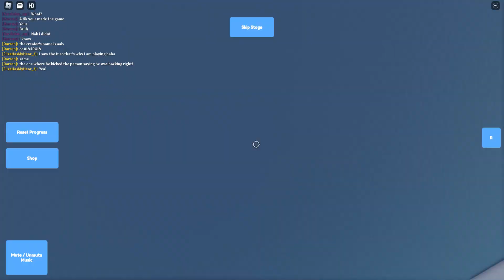Roblox Nature Obby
Game: The Nature Obby
Creator: aaallvvvv on tiktok